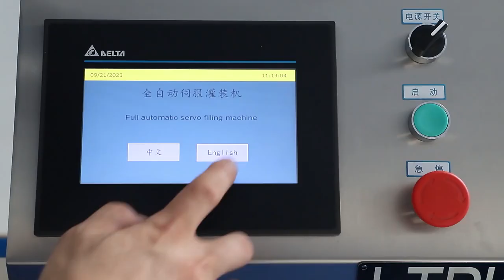Automatic Cream Sauce Ketchup Paste Honey Yogurt Shampoo Liquid Filling Dosing Machine Bottle Filler